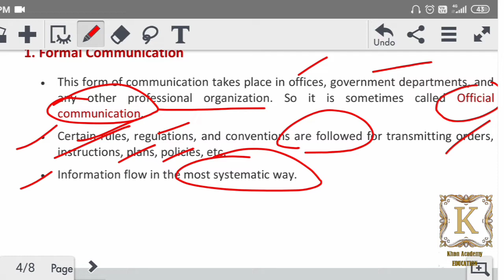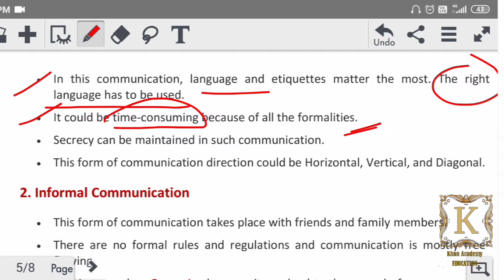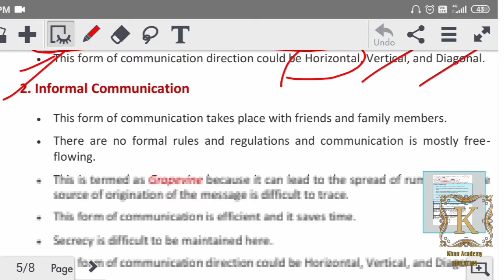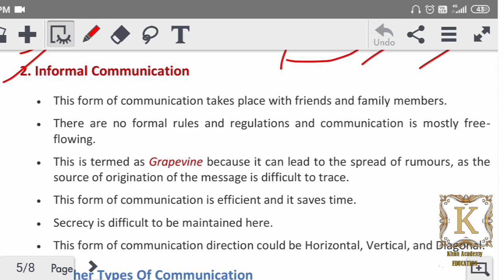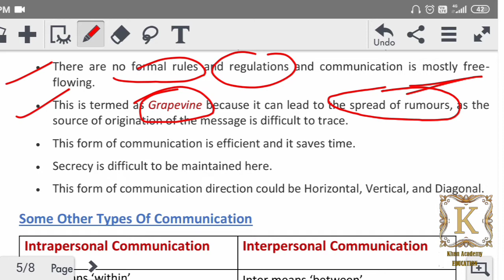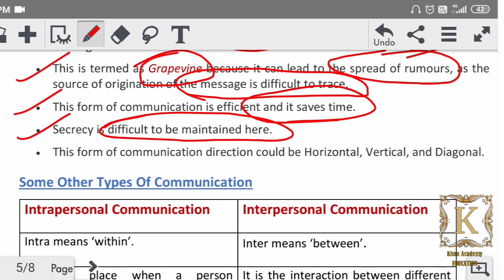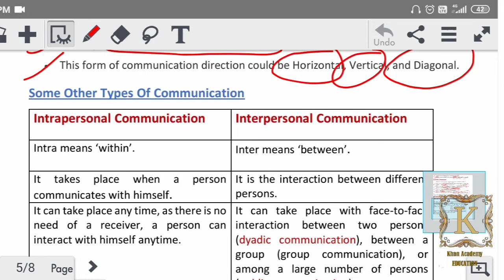Types Of Communication: Formal And Informal Communication. JKSET LASET UGC NET.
javaidkhan.education